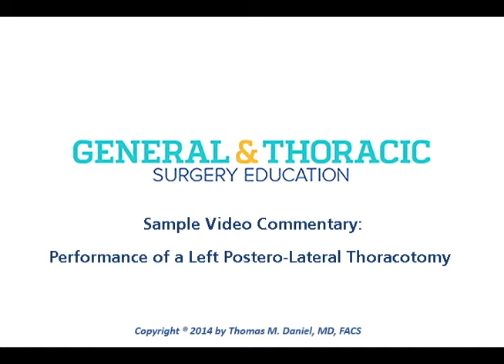General and Thoracic Surgery Online Training for Developing Countries